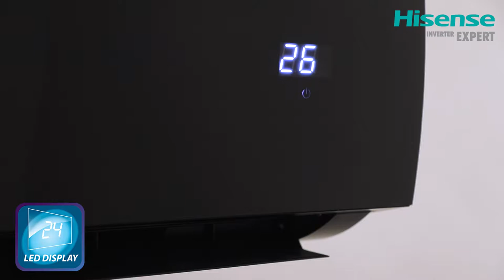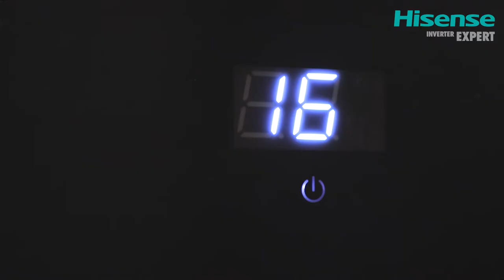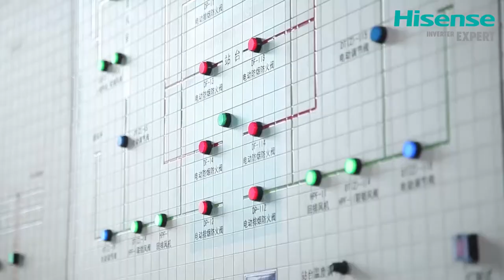Обзор инверторного кондиционера Hisense серии BLACK STAR DC Inverter